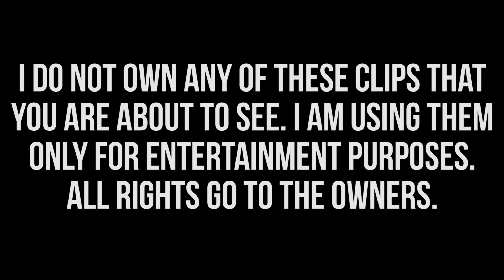STRANGE ADDICTIONS!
Like the Video & Comment to help the channel grow!